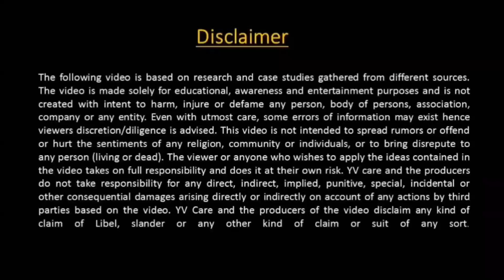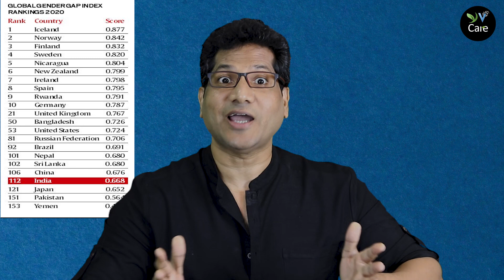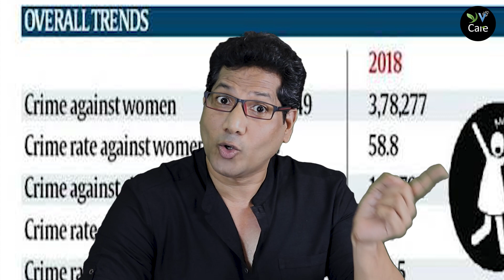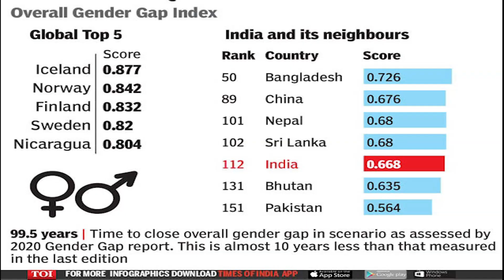लैंगिक भेदभाव क्या है? | What is gender discrimination ? | @YV Care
और इसे कैसे रोकें।  AND how to stop it?

अगर हम डेयरी बंद कर दें तो मवेशियों का क्या होगा? What happens to cattle if we stop Dairy?

Credits :
Video Credit : Darshana Muzumdar